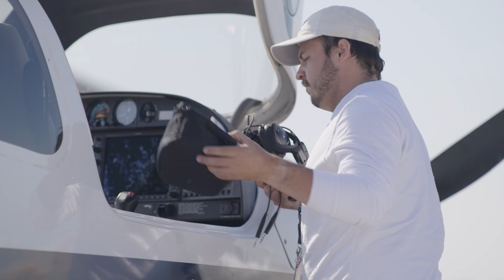LIFT Academy and Flight Schedule Pro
In this video, we take a deep dive into LIFT Academy's journey of scaling their flight school operations with the help of Flight Schedule Pro. As a rapidly growing flight academy, LIFT faced the challenge of managing an expanding fleet and student base, while maintaining efficiency and quality training.

Discover how LIFT Academy leveraged Flight Schedule Pro’s powerful features to streamline their operations, enhance scheduling efficiency, and optimize fleet utilization. From automated scheduling to advanced reporting tools, Flight Schedule Pro became an essential partner in LIFT Academy's mission to deliver top-tier pilot training while scaling their operations effectively.

Key takeaways from this case study:

Efficient Fleet Management: How LIFT Academy improved aircraft utilization and reduced downtime with smarter scheduling.
Automated Scheduling: Learn how Flight Schedule Pro helped LIFT Academy save time and reduce administrative burdens by automating instructor and aircraft assignments.
Real-Time Reporting: Discover how Flight Schedule Pro’s data-driven insights enabled LIFT Academy to make informed decisions, improve operational efficiency, and drive growth.
Seamless Student Experience: How Flight Schedule Pro enhanced student tracking, from scheduling to billing, making it easier for both students and instructors to manage their training.

Why Flight Schedule Pro?
Flight Schedule Pro is a comprehensive flight school management solution designed to help flight schools of all sizes streamline their operations. Whether you’re looking to optimize scheduling, manage your fleet, or improve financial tracking, Flight Schedule Pro provides the tools and insights you need to scale effectively.